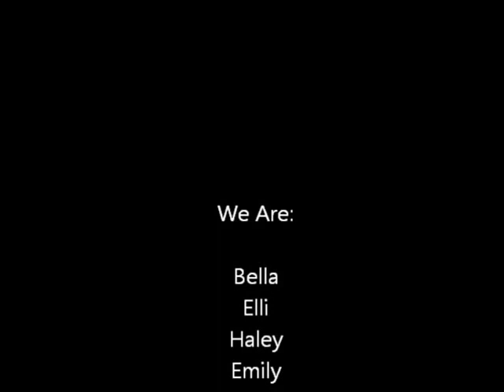Harlem Shake Queens Girls Edition